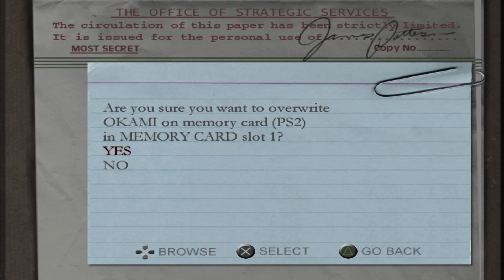Medal of Honor: Frontline - Hard - Mission 7 - Rough Landing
Medal of Honor: Frontline Lets Play!

Game #9 of my Beating Every PS2 Game